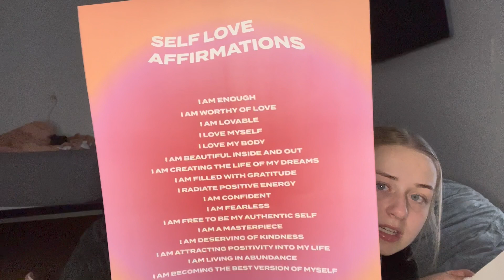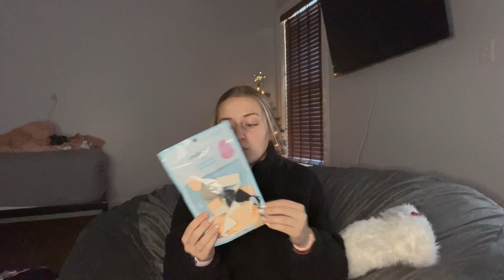what i got for christmas 2022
hey guys, in todays video i show you all what i got for christmas this year! so sorry this video is coming out a week past christmas. i have tried to get it up for the past three days now and it finally decided to post. but it's not posting the whole video and randomly cuts out 3 minutes at the end of the video. i hope you all had an amazing christmas spent with all your loved ones! don't forget to subscribe and hit the post notification bell so you never miss one of my videos. have an amazing rest of your day, love u!